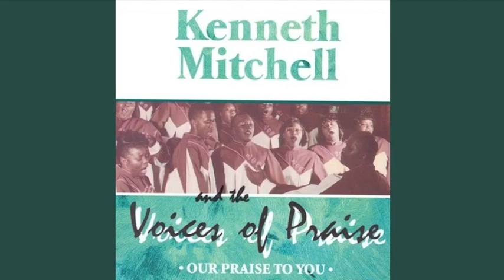I've Been Delivered - Kenneth Mitchell & The Voices of Praise